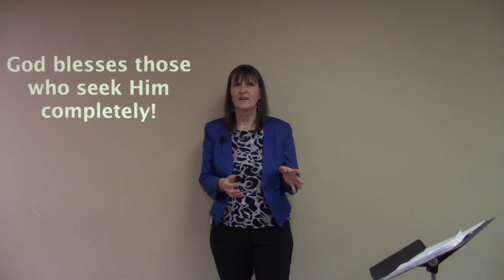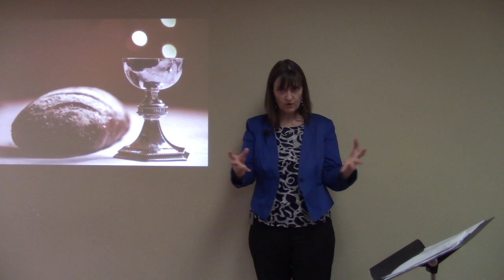God blesses those who seek Him completely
Be blessed! You heard the saying or sentiment, I'm sure. But what does that mean? In the Beatitudes (Blessed) it means favored, blessed as an ideal state. I want that? Don't you? How do we get there? In this next teaching on the Beatitudes, Matthew 5:6-8, we learn that God blesses those who seek Him. The secret to being blessed is following God's will and instructions. Check it out!